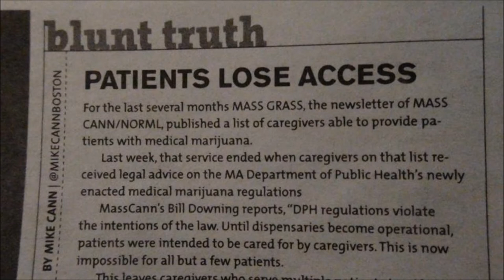Governor Patrick, Save these kids, THE YOUNG JURKS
On October 18th’s THE Young Jurks, the crew of Mike Cann & Frank Capone sat in with Holly & Greg of Healthy Headie Lifestyle and took calls from mother’s, Cindy Gedick & Jill Hitchman-Osborn who both have daughters that need medical marijuana to stop their seizures.MA DPH and Governor Patrick tell them to be patient after waiting close to two years for legal medicine. Also discussing Evan Falchuk for Governor getting invited then disinvited to a NECN debate, the uproar, and then invited, attacked and looking victorious over a brooding Jim Braude at New England Cable News. And the ridiculous and appropriate, a one candidate, that even democratic leaning Rachel Maddow called absurd, shame on Charlie Baker, shame on Martha Coakley, shame on NECN and the rest of the media. Big ups to Professor U at Stonehill College..